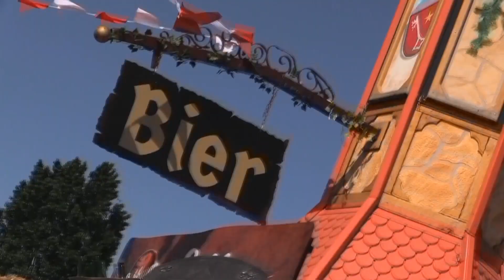"Pfingstmarkt 2023"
Bereits zur Eröffnung des Pfingstmarktes 2023 gabe es auf dem Festplatz sehr viel zu erleben. Unser Team (Olaf Deichelmann und Ulrich Höllmich) war vor Ort und berichtet darüber.